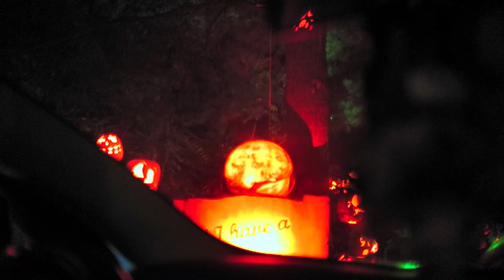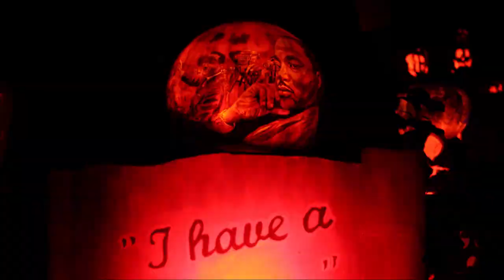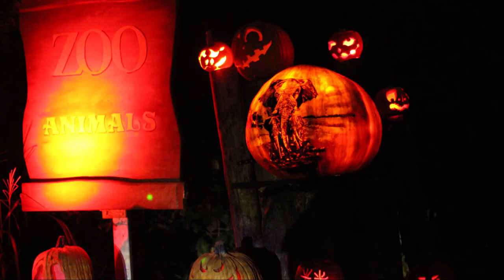2020 Roger Williams Jack-o'-lantern Spectacular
A drive thru rendition of the yearly event.